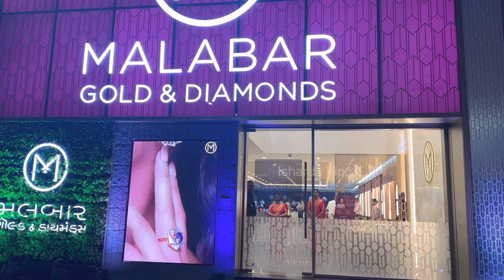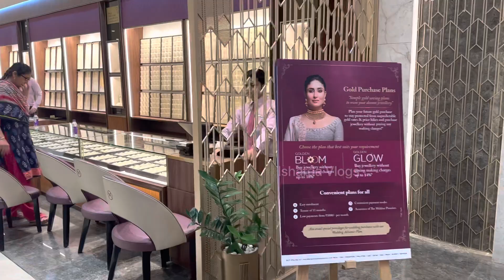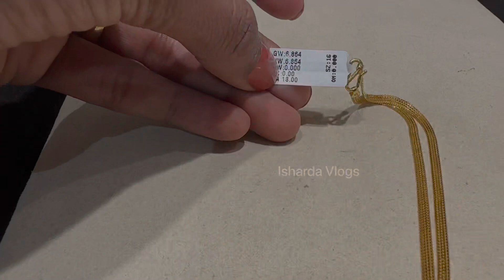Malabar Gold & Diamonds Pure 22Kt Lightweight Gold Chain Designs With Price| Gold Chain Designs 2023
Complete Address:
Chimanlal Girdharlal Road, G2/G3, Panchvati Cir, near 3rd Eye One, Opposite Honest, Ellisbridge, Ahmedabad, Gujarat 380001

⚠️Do Not Copy any content or Images !
Video and all information owned by the owner! no